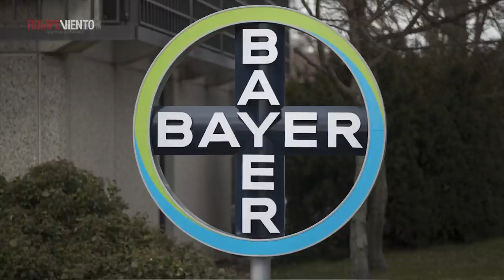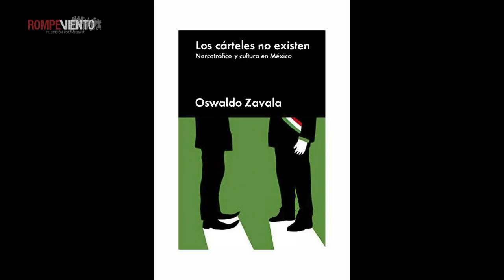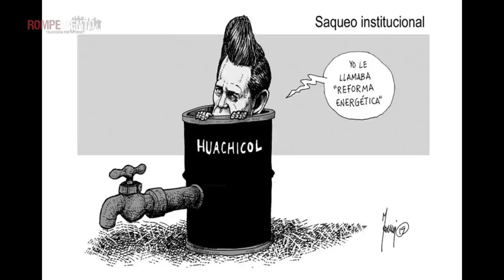Mirada Crítica - Tlahuelilpan, Conacyt, Alejandro Gertz Manero, Guardia Nacional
¡Hoy es lunes de Mirada Crítca!
Héctor Javier hace un análisis de los siguientes temas:

-La trágica explosión de Tlahuelilpan
-Conacyt: ¿despilfarro de recursos y falta de soberanía científica?
-Gertz Manero, el nuevo Fiscal General de la República
-La Guardia Nacional en manos del Senado